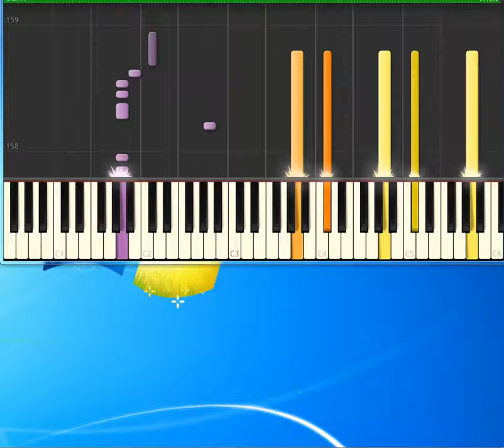Madonna Cherish [Piano tutorial by Synthesia]